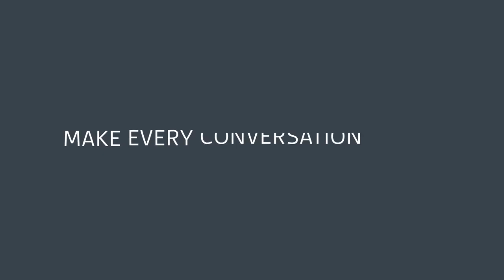Savi 8200 Series Lifestyle Video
Enjoy simply better conversations with the Savi 8200 Series. Effortlessly manage PC, mobile and desk phone calls, with enterprise-grade DECT audio.